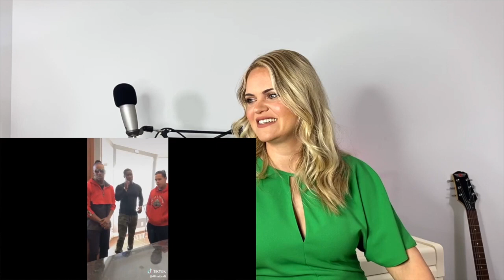Voice Teacher Reacts to The most Beautiful Voices on Tiktok 🎤🎶 Tik Tok Singing Compilation